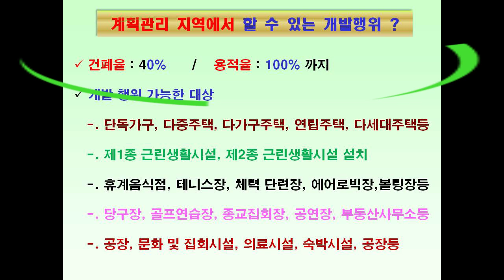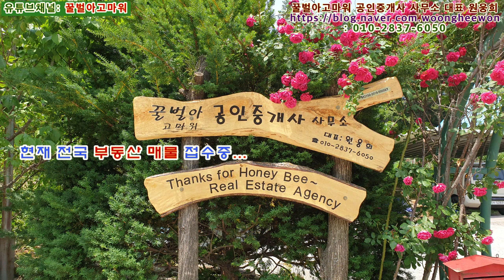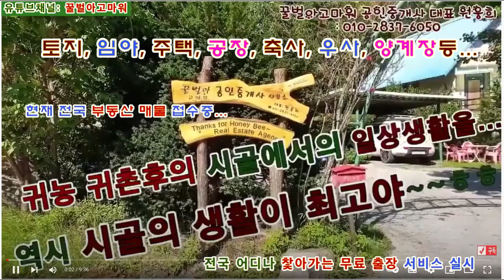(급매) 강릉시 성산면 송암리 소나무숲속 전원마을 대지 180평 (협의가능)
꿀벌아고마워 공인중개사 사무소 유투브채널 (급매) 강릉시 성산면 송암리 소나무숲속 전원마을 대지 180평 (협의가능)